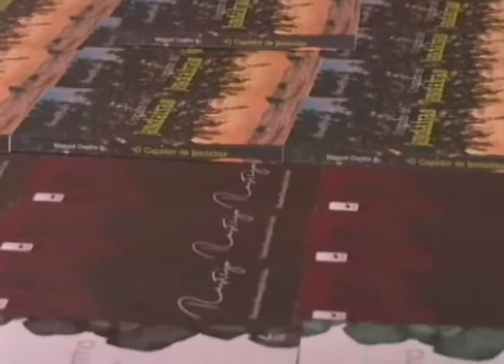CARAVANA LITERARIA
Matéria exibida em 17 de abril de 2019

Repórter: Helderson Mendes
Imagens: Leonardo Figueiredo
Edição: Maria Fernanda